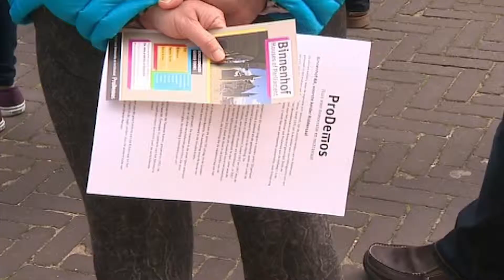Renovatie Binnenhof niet goed voor toerisme